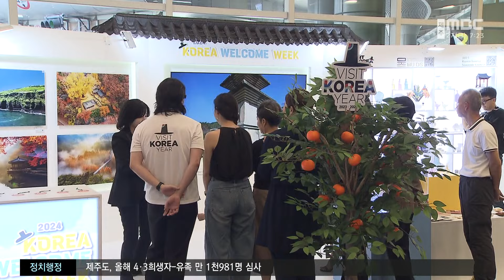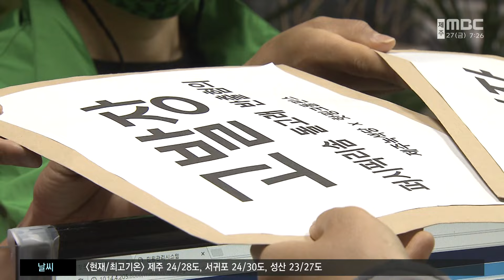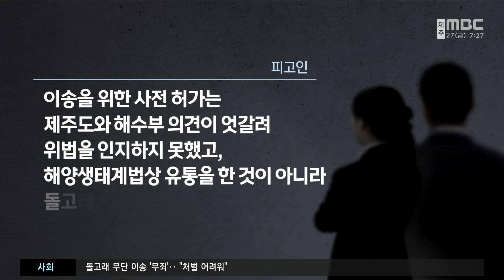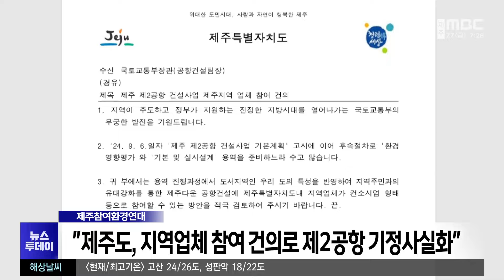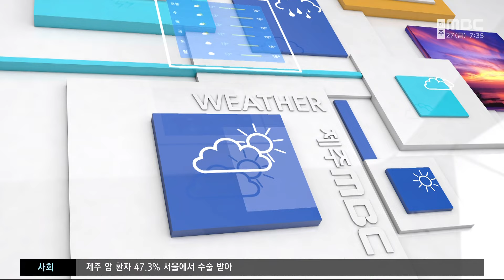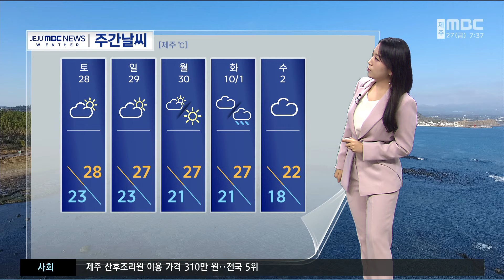뉴스투데이│2024년 9월 27일(금)